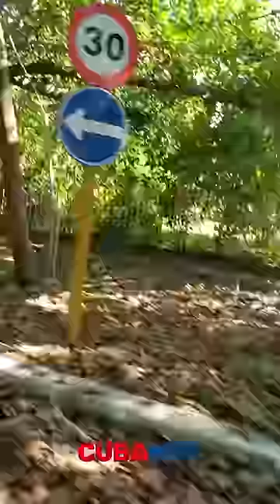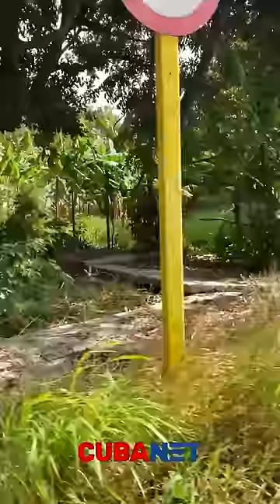Punto Cero: ruina y ABANDONO en el búnker de Fidel Castro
CubaNet muestra imágenes exclusivas del abandono y deterioro de uno de los lugares más secretos e inaccesibles de Cuba